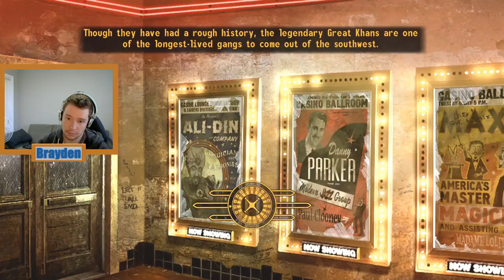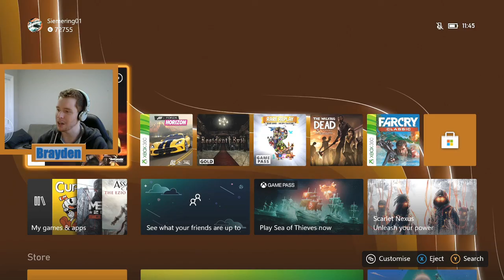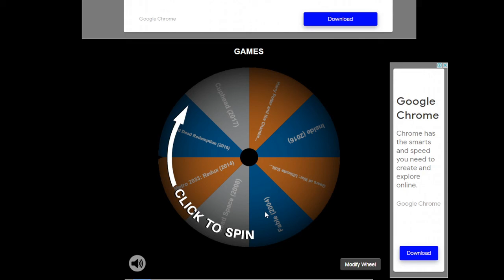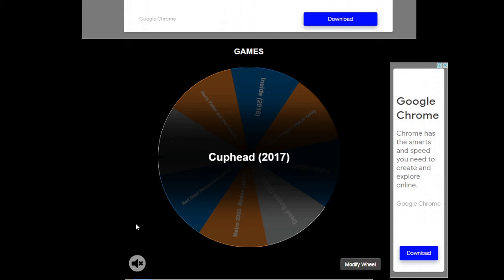Fallout: New Vegas Part 10 Lonesome Road (FINAL) - Twitch Livestream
I head to to the Great Divide in the final part of Fallout: New Vegas. There a multiple game crashes, a internet cut out and a sad ED-E.
I paralyse a Deathclaw, stand to close to a nuke and listen to a man drone on forever.